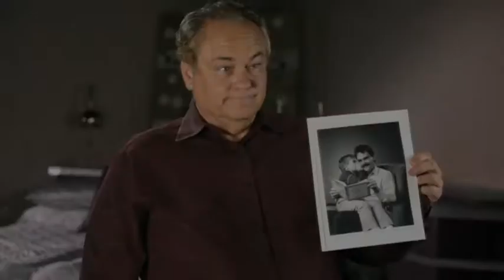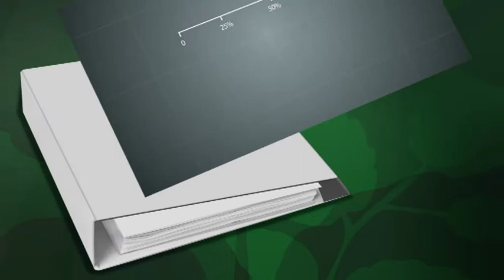HAIR GROW MAX